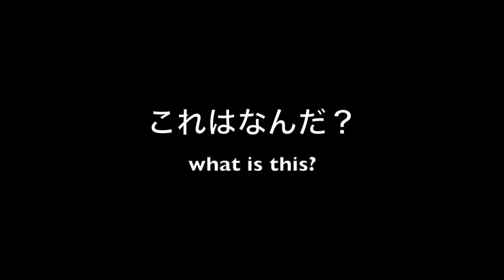ハブクイズ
アハ！体験
今日はなにかな？